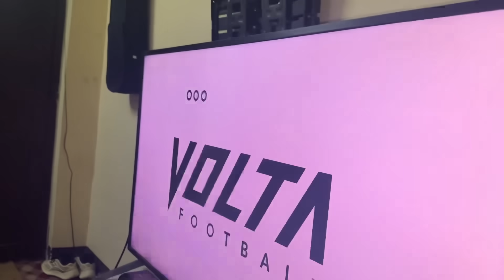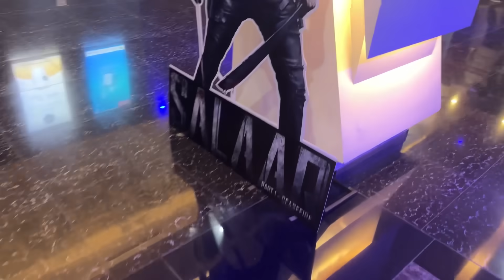Day With Yabi The Goat Ft. Viber / Kavi / Ruthless/ Chotey ✊🏻